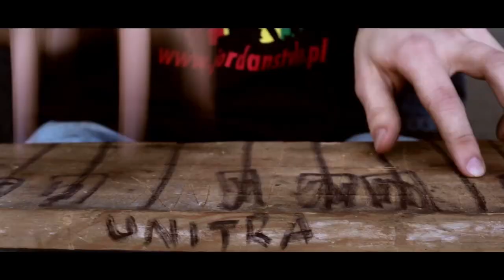Deyna by Suzan Giżyńska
Commercial about the legend of international football - Kazimierz Deyna directed by Suzan Giżynska.